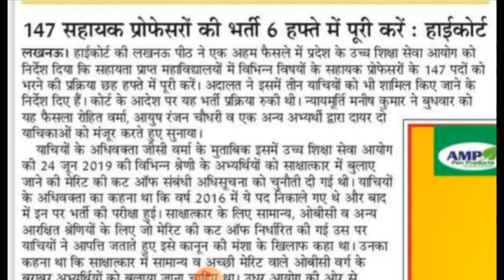Sociology Result Information Uphesc Assistant Professor advt 47